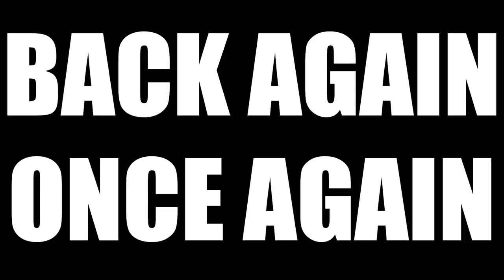Back Again Once Again | "The Return"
I hope you guys didn't forget about me. I certainly didn't forget about y'all. In the time that I've been gone, I've taken some major life changes that had my focus elsewhere. Now I'm ready to come back to continue entertaining y'all in the best ways possible. Hopefully you enjoyed the skit, I plan on doing more of those along with some usual things. Reactions, reviews, streaming on here again and plenty more.